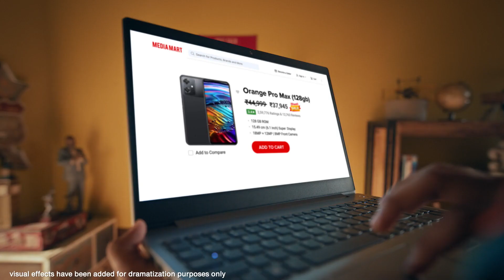POCO | LIFE OF PI PI JODNA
POCO Phone | Flipkart Big Billion Days Film 2/3
CGI/VFX: @pincrowdstudiocgi